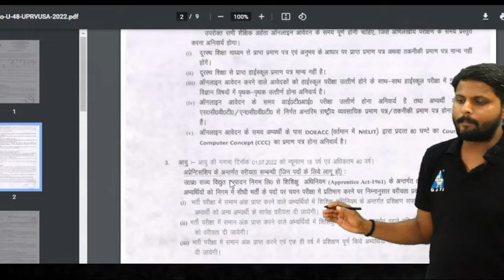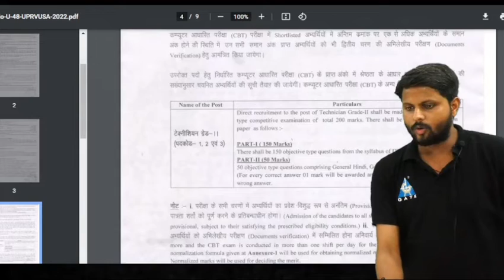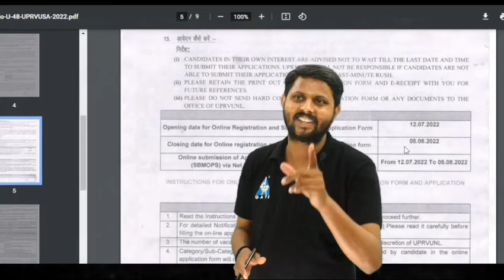खुशखबरी 🔥खुशखबरी *UPRVUNL TECHNICIAN TG-2 का DETAIL NOTIFICATION - 2 min में पूरी जानकारी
Call Support
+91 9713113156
WhatsApp Support
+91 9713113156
E-Mail Support
[10 am to 7pm]
Our Social handles are as follows –